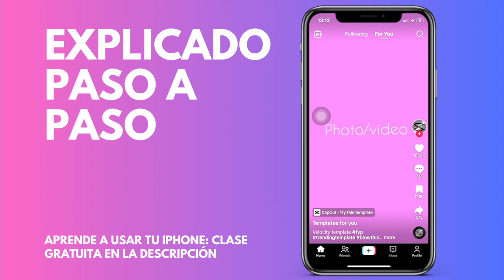Cómo copiar un efecto en Tik Tok (Android & IOS)